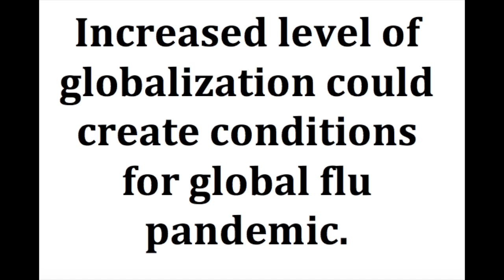University of Pennsylvania Globalization Video Blog Spooner Fortunato January 25 2018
Penn University Globalization Video Blog
Increased level of globalization could create conditions for global flu pandemic